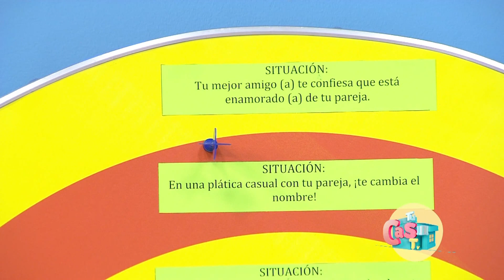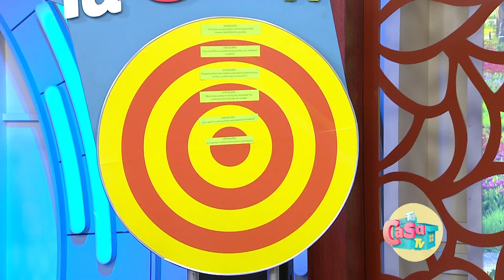Elenco de "Solo con ella" en Tu Casa Tv